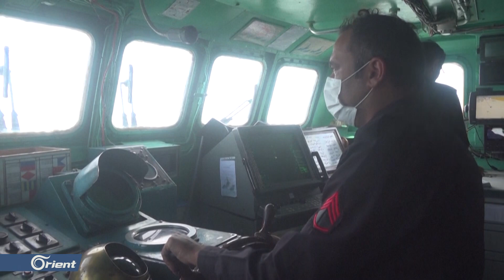حرب أمريكية إيرانية.. قتلى من ميليشيا الحرس الثوري.. وإسرائيل تعتبر أنها في ذروة صراعها مع طهران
حرب أمريكية إيرانية.. قتلى من ميليشيا الحرس_الثوري.. و إسرائيل تعتبر أنها في ذروة صراعها مع